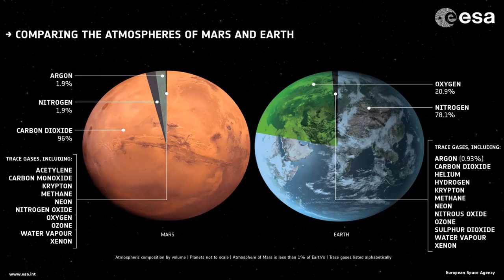Ancient Serpent Found On Mars? 🐍